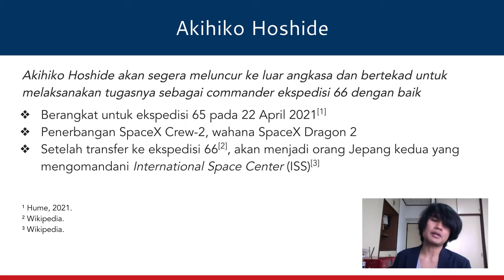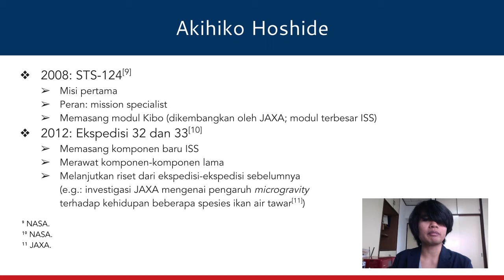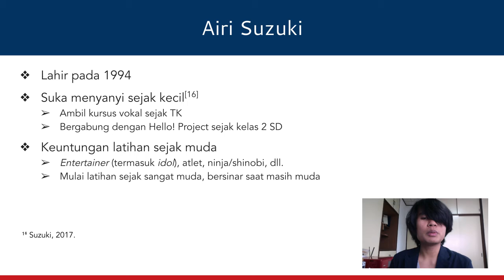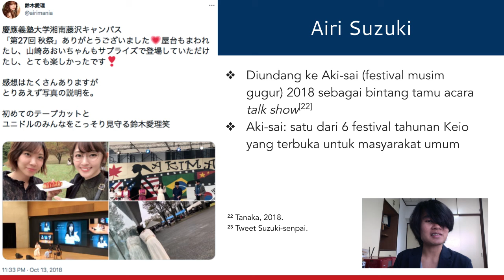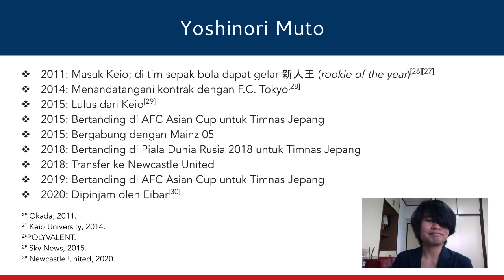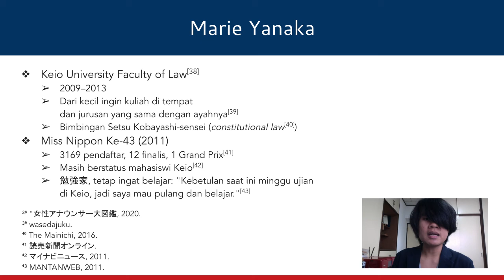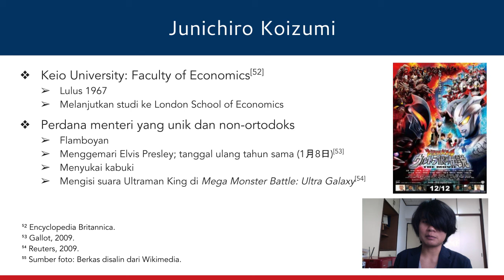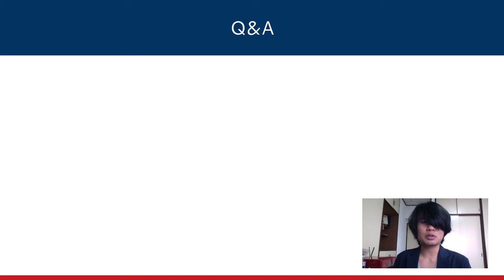Studi di Keio University: Mengenal Alumni Keio (Bagian 1)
Di penerbangan SpaceX Crew-2, ada seorang astronot Jepang lho; dan dia adalah Akihiko Hoshide, alumnus Keio University 😃  Masih banyak lagi lho alumni Keio yang inspiratif. Yuk kenali beberapa dari mereka 😁

Catatan Kaki: Karena ada banyak (58 entri), saya memindahkan catatan kaki ke